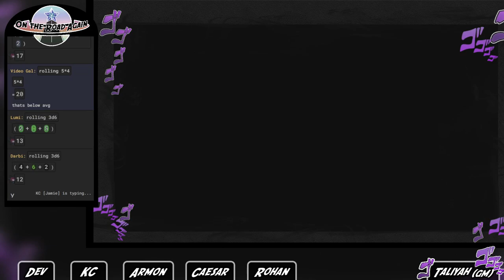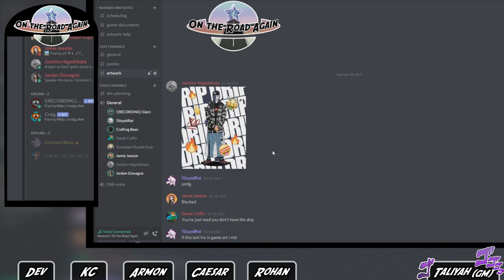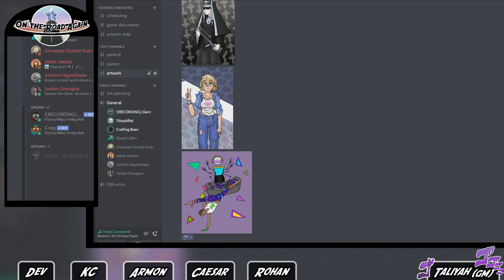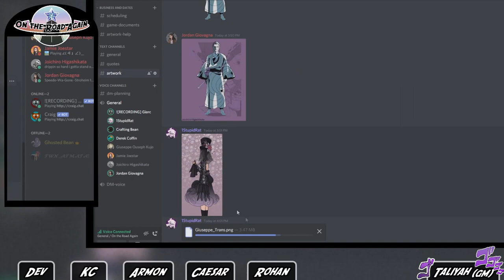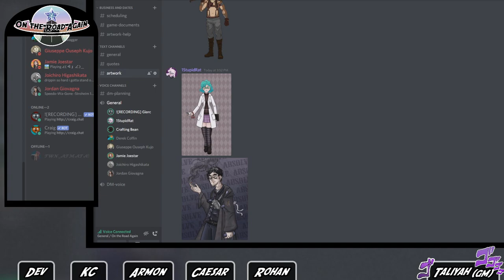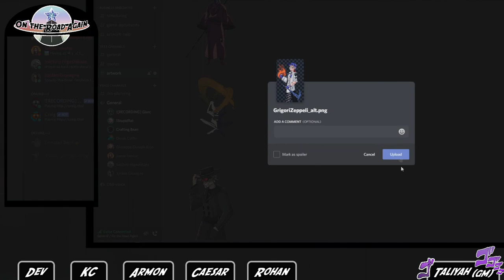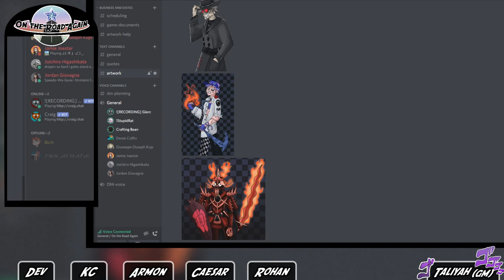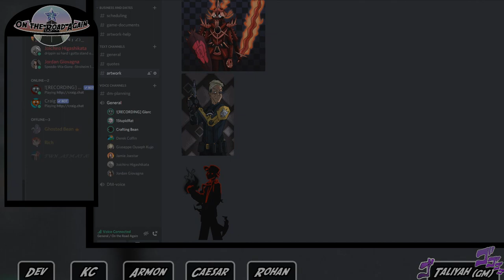JoJo TTRPG: On the Road Again - Episode 1 - Moonlight Sonata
A group of individuals, for one reason or another, head into the City of Dreams; Electros.  The year is 2130.  The city is at its lowest point...
It's time to get On the Road Again.

This series is a Spinoff AU of "Star Road Now", another series on this channel.
You do NOT have to watch that first in order to understand this game.
ORA is a very dark series.  This world is far more unrelenting than the SRN universe.
TW's for this series; Generally dark themes including Body Horror, Self Harm, Suicide, Genocide, Familial Abuse, and Drug Abuse.
⛧Thanks to our fantastic players!⛧
Dev - Jordan Giovagna
KC - Jamie Joestar
Armon - Derek Coffin
Caesar - Guiseppe Ousef Kujo
Rohan - Joichiro Higashikata

Tali - GM

The players for this game are members of the lovely RadioRPG group.
Check them out on YT and Twitch for more JoJo TTRPG!
⛧System Info⛧
Credit for System goes to Christian/AfroMenace (check Stabbyness Discord for more info).  JoJo's Bizarre Adventure TTRPG.
We're playing on Version 1.4.2,
We're also using Homebrew systems by Tali.
Follow this link to read the rules!
⛧Music Credits⛧
Intro Redux - JoJo's OST - Stone Mask The Secret
McKenzie Intro - The Fool on the Hill (ReMix)
To The City! - Far Caspian - Let's Go Outside
Train to Electros - JoJo's OST - With Humanity, Affection and Nobility
For Me, By Me - Vangelis Blade Runner Soundtrack - Memories Of Green
Shouldn't Have Come in Here - JoJo's OST - Depths of the Pale Darkness
[Rhapsody of Fire] - Dawn of Victory & Emerald Sword

Reoccurring Themes:
What's Happening - JoJo's Ost - Himeru Omoi
To Be Continued - Willie Nelson - On the Road Again
⛧Programs List⛧
Recording - OBS Studio, Craig for Discord, Voicemod
Video Processing - Audacity, Sony Vegas
Pog Creation - Photoshop, paint.net
Gameplay - Roll20.net, Discord